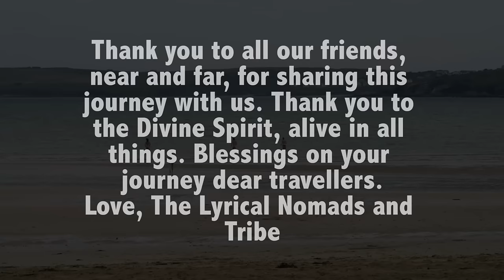Naked Swimming and Fireside Music: The Lyrical Nomads and Tribe in Cornwall (Vlog)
#021 Vlog tales of a Modern Troubadour
The Lyrical Nomads and tribe went to Cornwall for a weekend of cuddling, music, beaches, laughter and love. This is the result.

Video edited by Nate Maingard and Roaman of The Lyrical Nomads.